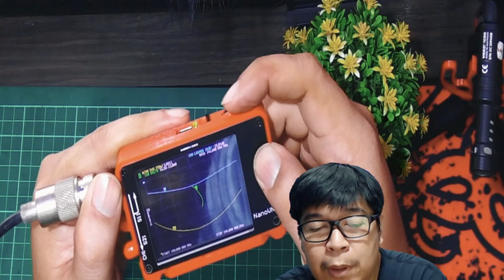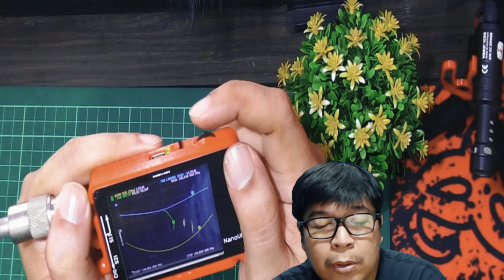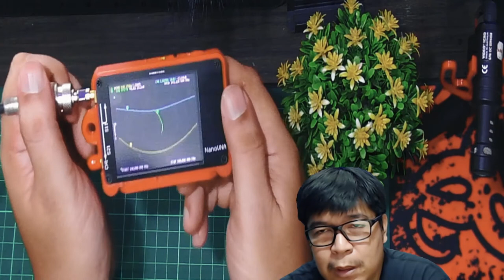Larsen NLA 150 ternyata bisa juga digunakan dibawah Frek 144 Mhz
Ternyata Larsen type NLA 150 dengan pecut standar bisa juga buat main dibawah 144 Mhz meski menurut spesifikasinya untuk di 144 sd 174 Mhz.